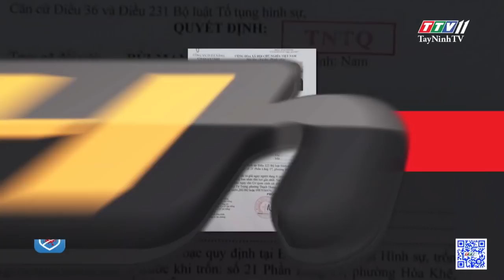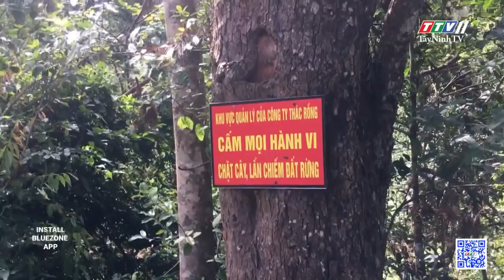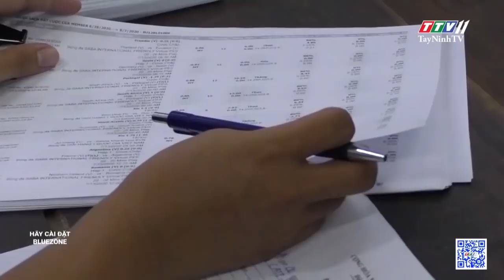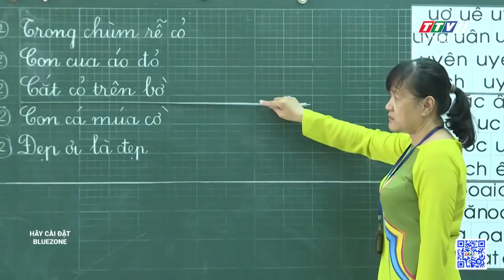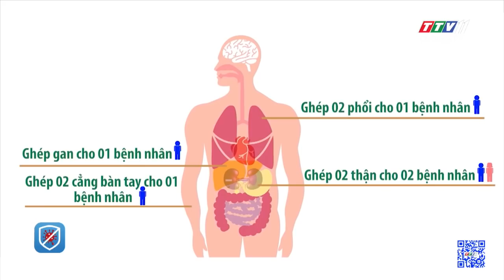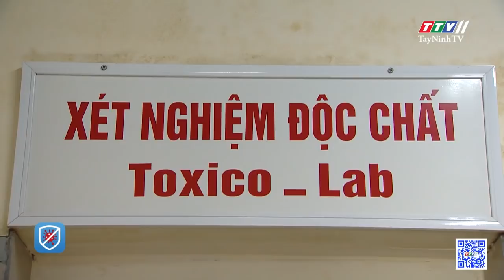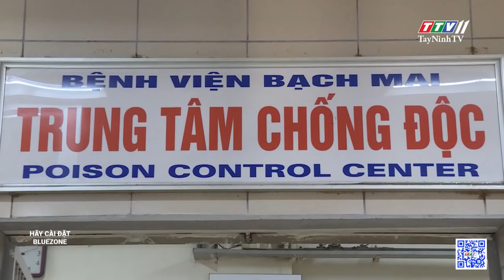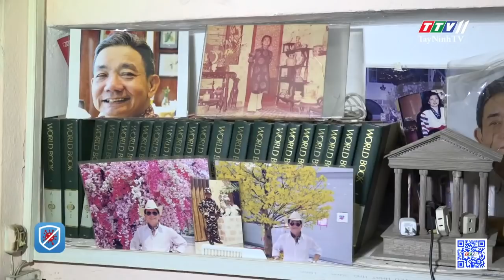24h Chuyển động 10-11-2020 | Tin tức hôm nay | TayNinhTV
24h Chuyển động 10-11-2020 | Tin tức hôm nay | TayNinhTV

24H NÓNG
- Lâm Đồng: rừng phòng hộ đầu nguồn lại bị đốn hạ
- Đà Nẵng: truy nã đối tượng cầm đầu đường dây đánh bạc 10.000 tỷ đồng
- Tiền Giang: cẩu pin năng lượng mặt trời, người đàn ông bị bỏng nặng
- Sự thỏa hiệp quá nguy hiểm!
ĐÔNG TÂY CHUYỂN ĐỘNG
- Nêu cao trách nhiệm trong đổi mới SGK
- Tự chủ đại học không có nghĩa là không có quản lý
- Phẫu thuật cùng lúc 3 van tim cứu người đàn ông nghiện hút thuốc lá
- Những cuộc hồi sinh kỳ diệu nhờ những người đã mất
- Cứu bé gái 3 tuổi đứng chênh vênh ngoài ban công chung cư
- Rời xe lăn lao xuống biển cứu người đuối nước
- Cảnh báo ma túy thế hệ mới trộn trong thuốc lá điện tử
24H NÓNG
- Đà Nẵng: Công an nổ súng chỉ thiên, trấn áp nhóm trộm giữa đường phố
22:00:18 - Thi thể nữ lìa đầu ở chung cư quận 7, tp.HCM: camera an ninh lột mặt hung thủ?
- Tp.HCM: xe máy va chạm với xe tải, 2 vợ chồng thương vong
- Tiền giang: xe tải lao kinh hoàng, 2 người thương vong
- Người giữ “hồn Cố Đô” nơi phố thị…